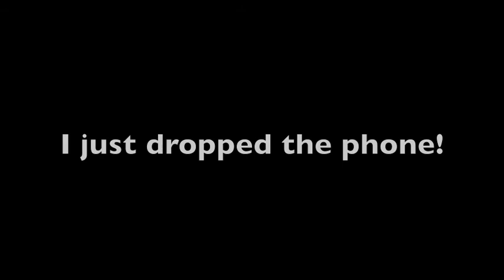large.m4v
Hot Air Ballooning in the Headland Hotel balloon. Flying from Cubert and landing at Perranporth at a speed of 5-6 knots. You can not steer a hot air balloon and are dictated to by wind direction and speed. To land at Perran airfield was a great success! This was shot on my i phone so quality isnt great but plans to make a much better video in the pipeline...